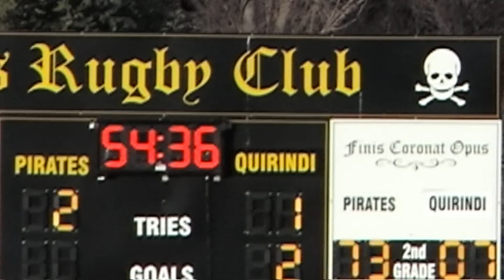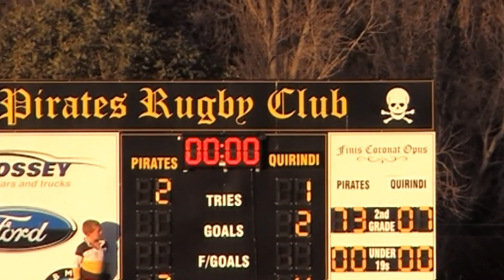2010 Lions v Pirates.